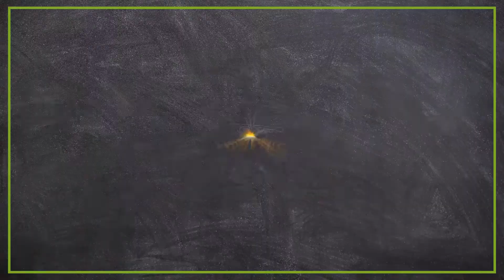SAMYANG Sea Food Noodles | KOREAN Ramen Recipe for Non-Vegetarians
Do you want to try seafood-infused noodles? Samyung Seafood party noodles are a must-try noodles for every seafood lovers.

►Method:
✦In a pan boil 200-250 ml water.
✦Once boiled add samyung noodle block, flakes, and soup base.
✦Cover the lid and let it cook for 3 minutes.
✦Your samyung seafood party noodles are now ready to eat.